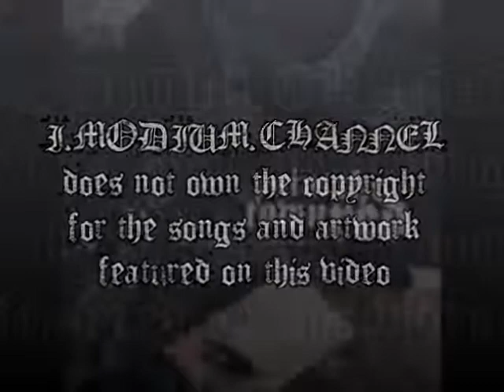PAINT THE TOWN RED pt II: home is where the hate is (FULL ALBUM)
copyright: PAINT THE TOWN RED (no band info0
                JOIN THE TEAM PLAYER RECORDS (no label info)
                2004 - JTTP #26

TRACK LIST

Personally To The White House And All The way back.
Home Is Where The Hate Is ()1:37)
The Hate Brigade (04:29)
Bored In The U.S.A. (07:05)
Streets Of Munich Call My Name (09:49)
We Are F.U.C.K. You (12:13)
Murder My Heart (14:46)
Town Full Of Losers pt1 (17:52)
Town Full Of Losers pt2 (19:08)
Beauty In Despair (19:48)
Hungry And Haunted (22:08)
Four Words Battle Hymn (24:21)
The Fighting Years(25:51)